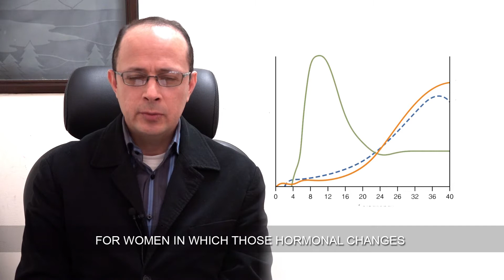CÁPSULA: El embarazo y los cuidados para prevenir el Cáncer de piel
El embarazo y los cuidados para prevenir el Cáncer de piel.
Realizado por el Ginecólogo Obstetra José Octavio Zavala Soto.

DESCARGA SOLMAFORO APP
Conoce el índice UV de tu ciudad en tiempo real. ¡Descárgala, es totalmente gratuita!
Disponible en Google Play y Apple Store.